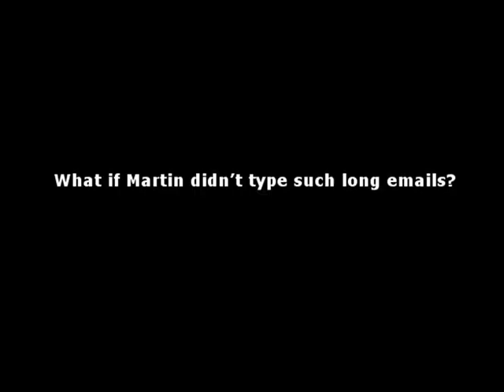What if? Emails